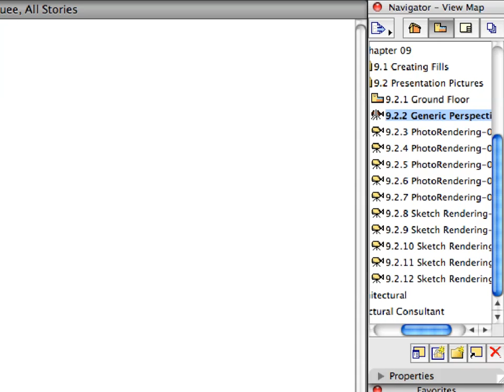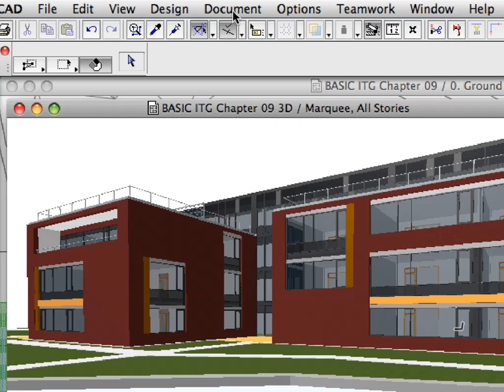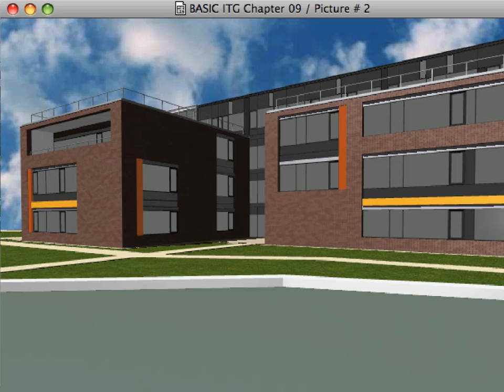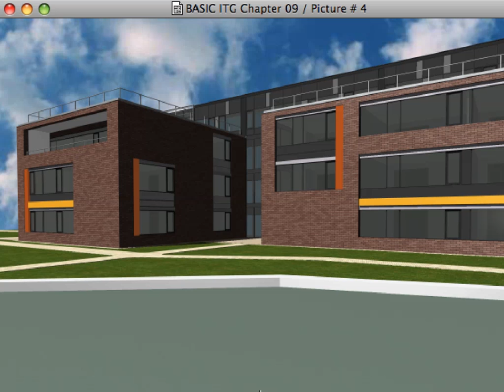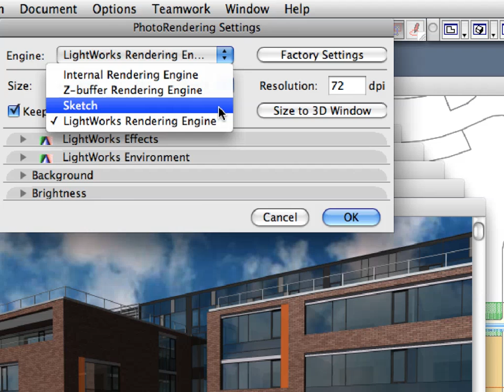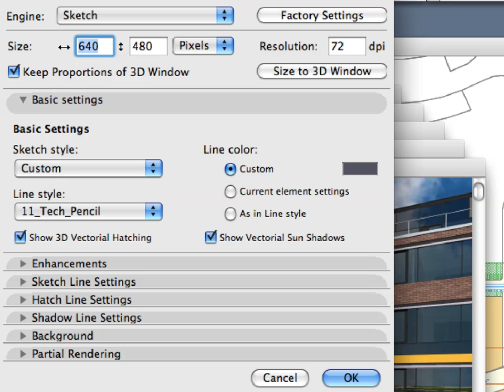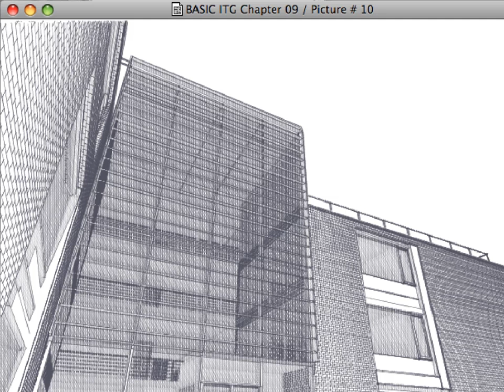ArchiCAD Essentials Trainig Guide INT 9-2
In this movie: Creating Presentation Images - Presentation Renderings